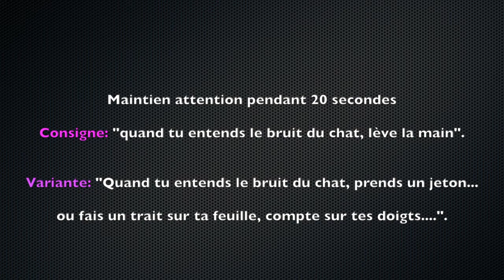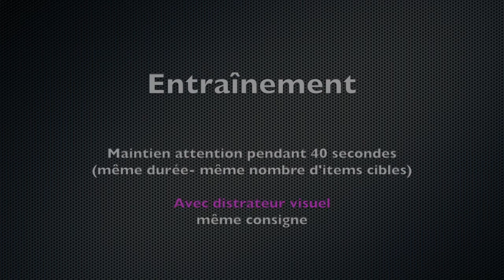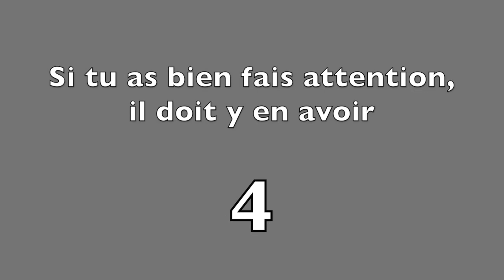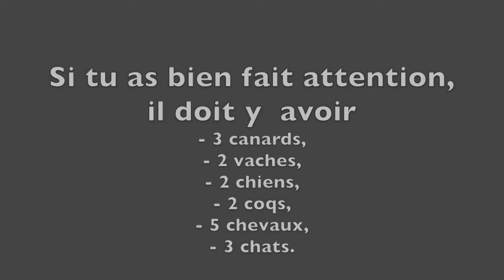Attention Auditive N°1 & N°2, avec et sans distracteurs visuels 40 puis 60 secondes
Cette vidéo est un outil de travail.
Pour l'utilisation de cette vidéo, consulter un spécialiste.